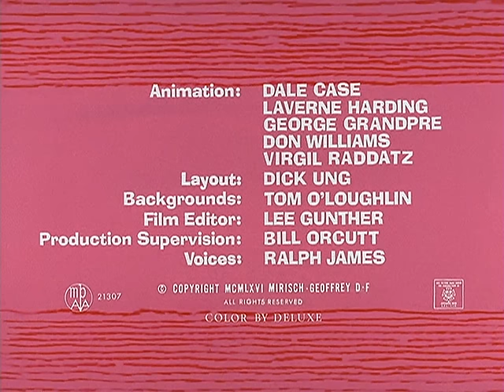The Pink Panther Show Episode 22 - Genie With the Light Pink Fur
Episode 22 - Genie With the Light Pink Fur